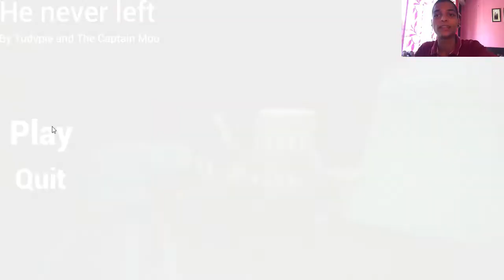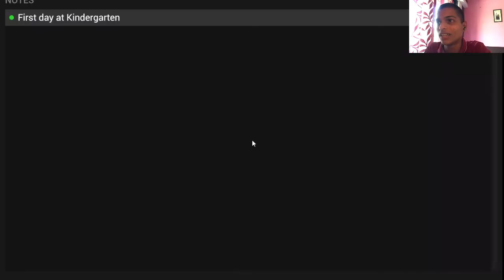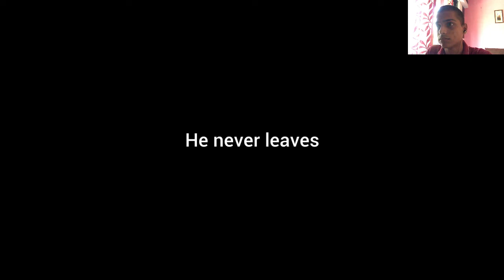ANOTHER SCARY HORROR GAME (funny)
Hello guys today i am going to play one more horror game in hindi .